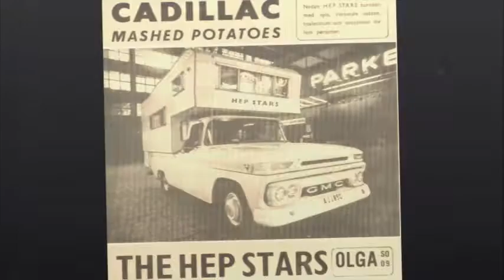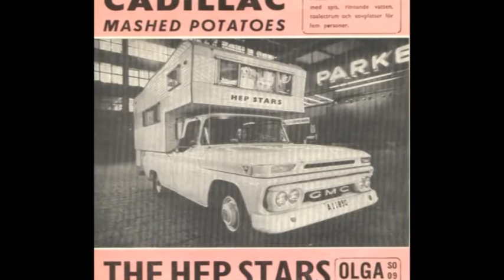The Hep Stars - Skydiver (video)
Svenne Hedlund sings Daniel Boone song "Skydiver" (Hep Stars, Act II, 1989).

Lyrics:

When I saw you in the street
Brushing guys beneath your feet
I didn't think you were a nine to fiver
And when someone said that you
Simply came right out the blue
I wanted to fly with you skydiver

My, my, I'd love to see you fly
Down, down, till you hit the ground
Hey, hey, don't you fly away
Get it on down, down, down, skydiver
Oh, oh, don't say you're gonna go
Fly, fly, take me to the sky
Hey, hey, don't you run away

When I saw the kick you got
Parking cars out on the lot
I didn't think you were a mustang driver
When I saw the way you move
And you did the things you do
I wanted to be with you skydiver